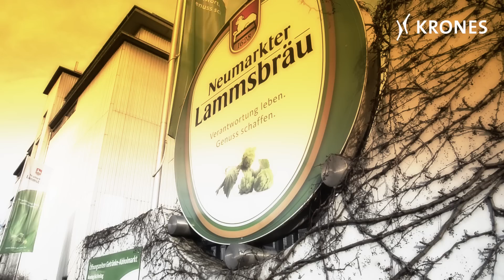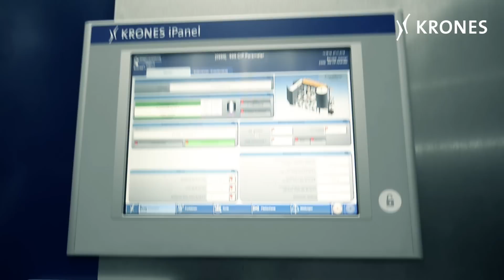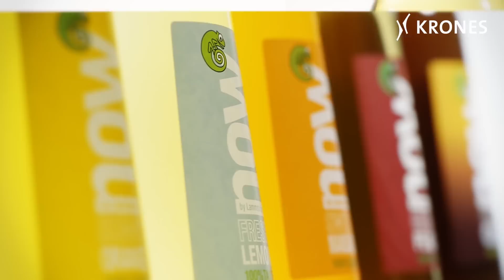Neumarkter Lammsbräu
Neumarkter Lammsbräu ist nicht nur die seit Jahrzehnten führende Bio-Brauerei der Welt, sie produziert auch genauso erfolgreich alkoholfreie Bio-Getränke. Einer der Gründe: Für seine Getränke verwendet Lammsbräu äußerst wertvolle Bio-Rohstoffe aus streng kontrolliertem Öko-Landbau. Da ist klar, dass nicht nur auf höchster Qualität, sondern auch auf genauste Dosage ein besonderes Augenmerk liegt. Der neue Mixer Krones Contiflow sowie eine thermische Sirupaufbereitung setzen diese Anforderungen gekonnt um.